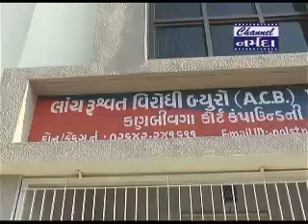ભરૂચ તાલુકાના સીમલીયા ગામના મહિલા તલાટી રૂપિયા ૨૫ હજારની લાંચ લેતા રંગેહાથ ઝડપાઈ